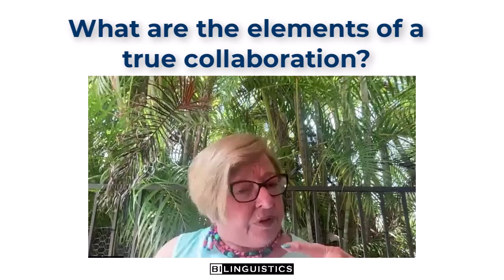What are the elements of a true collaboration?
Collaboration levels vary based on purpose, intensity, and context, ranging from casual to intensive shared creation. True collaboration involves defining these aspects. Different situations may demand different collaboration levels, emphasizing the importance of assessing the context. Part of getting people to think about collaboration is really getting them to assess the context.